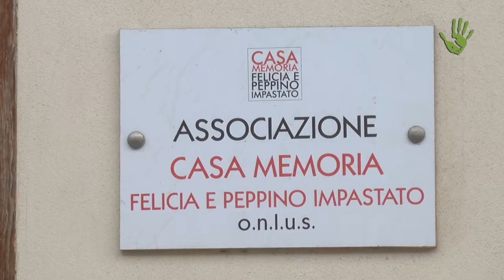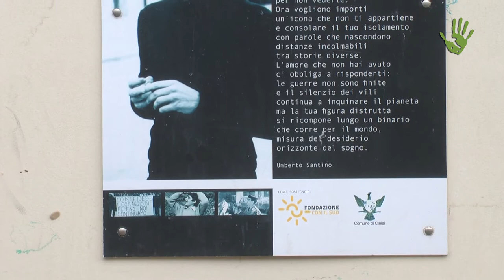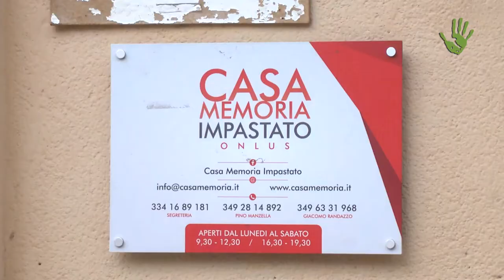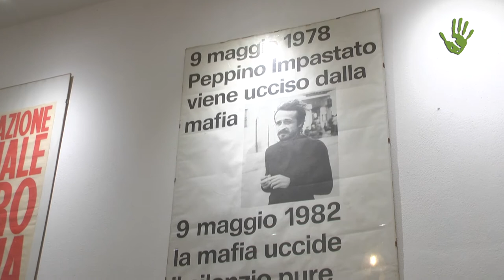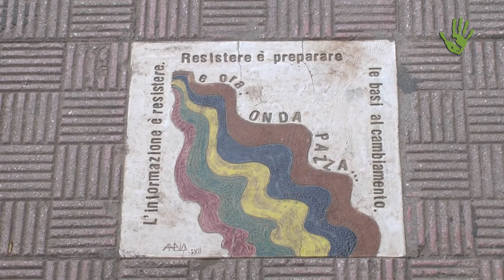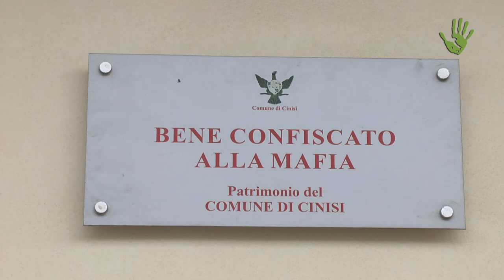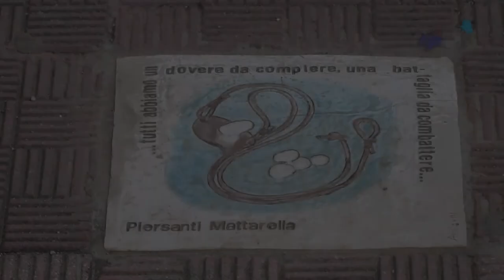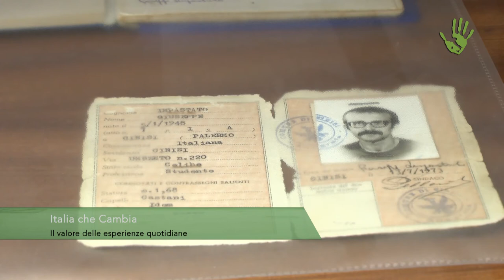Casa della Memoria Felicia e Peppino Impastato - Io Faccio Così #209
A quarant'anni dalla morte di Peppino Impastato, incontriamo il fratello Giovanni che ci presenta la Casa della Memoria Felicia e Peppino Impastato: un luogo carico di forte emozione,  sempre aperto al pubblico e ora divenuto bene culturale, dove la testimonianza della lotta contro la mafia è viva e si arricchisce di nuove esperienze, incontri e iniziative allo scopo di sottolineare come la lotta per la legalità e per i diritti sia viva, e come sia oggi necessario aiutare i giovani a comprendere e portare avanti il lungo e fruttuoso percorso fatto per il contrasto al fenomeno mafioso.